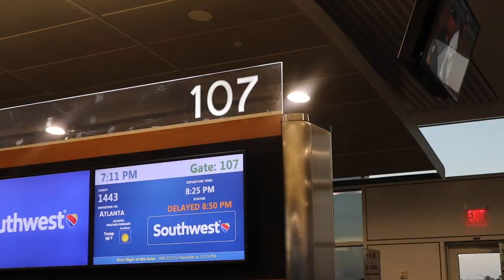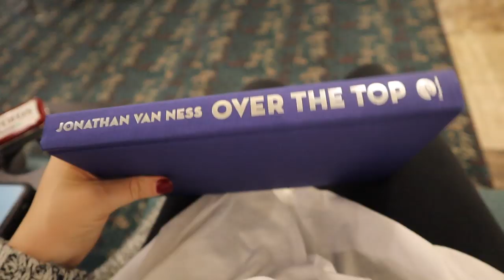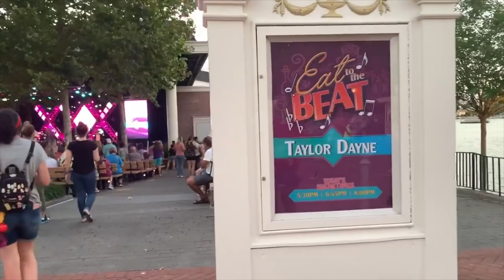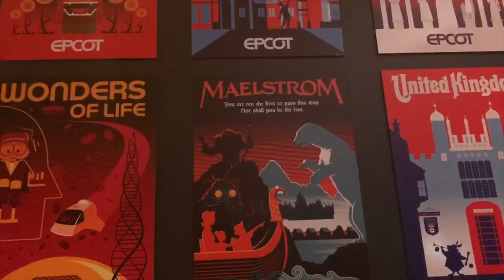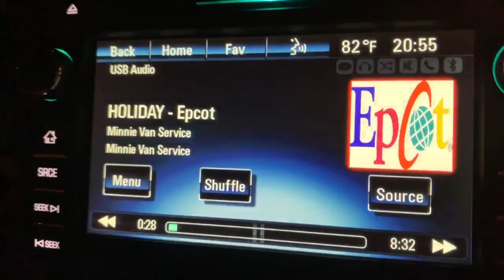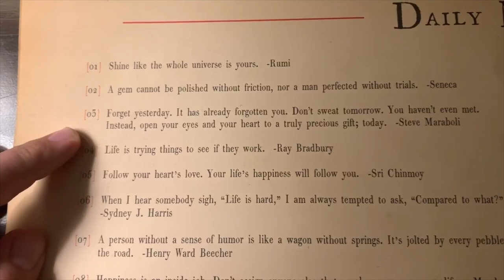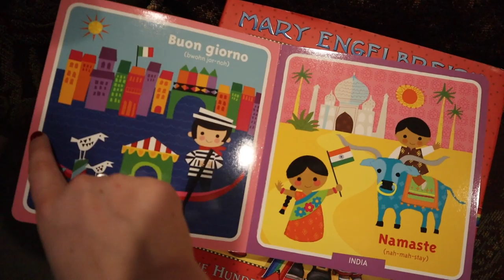Date Night Crasher! | Solo Travels to Chicago & The Real EPCOT Experience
We begin our weekend a part today. Sarah is en route to Chicago for her sister, Jenna’s, wedding shower! She starts her night off at MCO reading Jonathon Van Ness’s new book. Peter heads to EPCOT to crash the Erhardt’s date night. They eat and drink around the world before checking out the new EPCOT Experience in the Odyssey pavilion. It. Is. Awesome. Sarah sleeps her whole flight and makes it to Atlanta easy peasy. The flight to Chicago she sleeps even longer! The Erhardts and Peter make it to Disney Springs for an evening of dancing and trying all the yummy drinks. We feel so fortunate to call two places home!